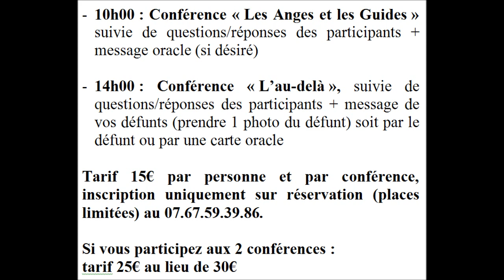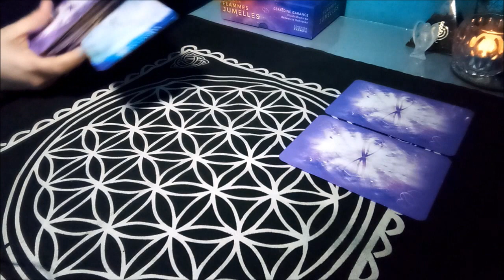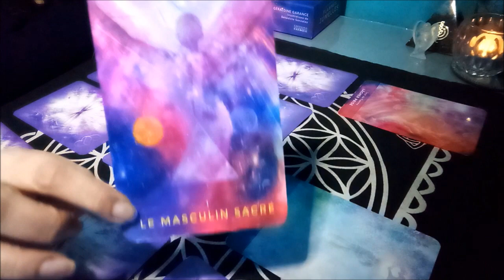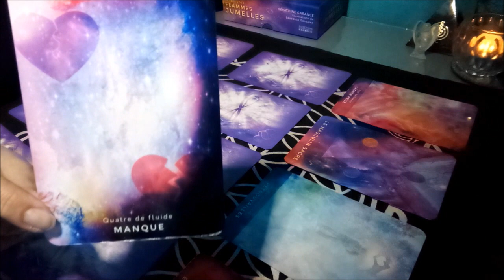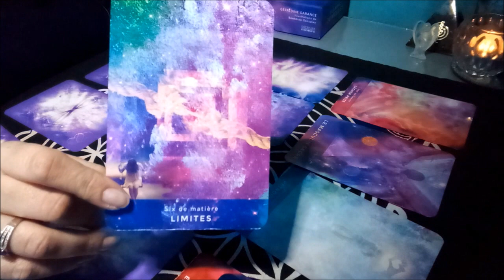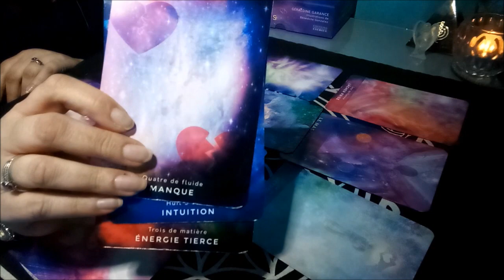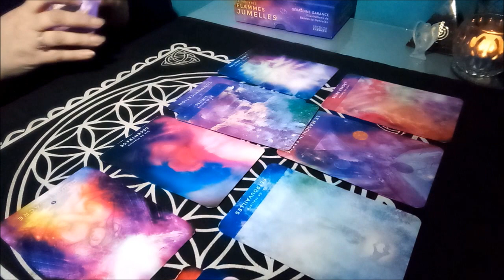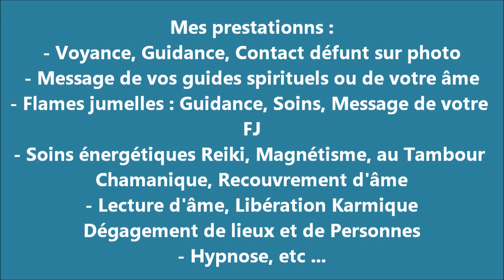fj Guidance FJ : Des retrouvailles ?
Voici une guidance générale. N'oubliez pas : ne gardez que ce qui résonne en vous et surtout que rien ne remplace une guidance personnalisée ! Et surtout : gardez votre discernement !